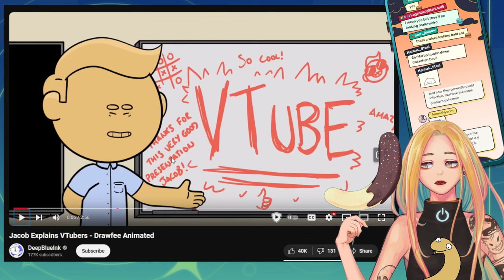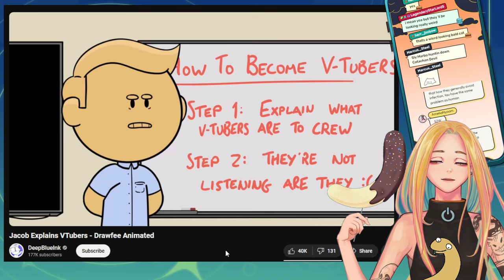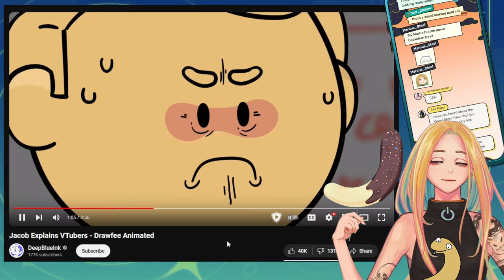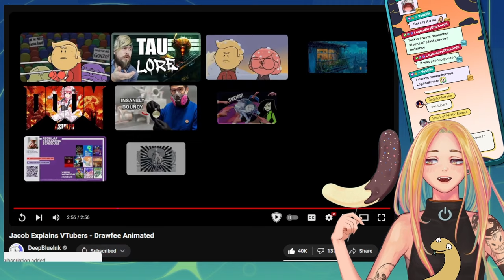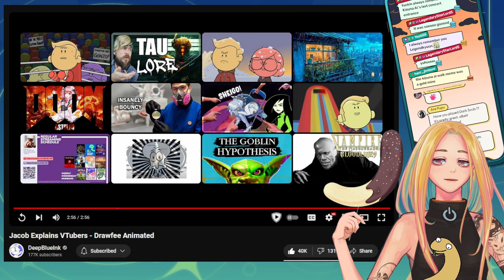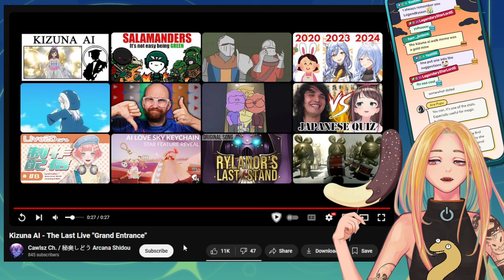Jacob Explains Vtubers is Chosen by the Wheel!! NYOOM Reacts to Drawfee Animated (DeepBlueInk)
naga nyoom react
nyoom reacts to drawfee animated
reaction to deepblueink animation
jacob explains vtubers deepblueink reaction